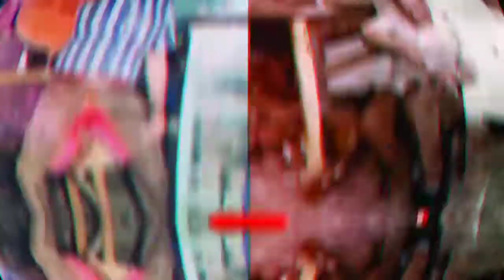Silla para montar a caballo fabricada en la Talabarteria Plinio Ortiz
Disponemos de bonitas monturas para tus labores del campo. ¿La quieres? Envíos a toda Colombia